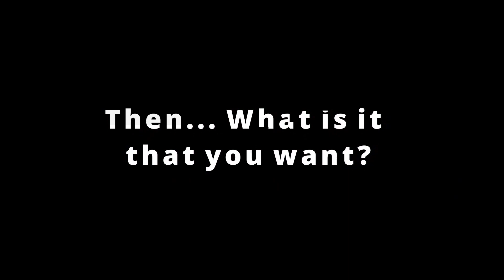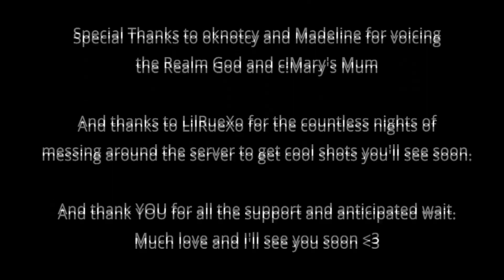Flower Field SMP: The Beginning | I DID LORE????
Streamed Live on my Twitch Channel! First time ever doing Lore! TYSM for all the support !! AHHHHHHH

I stream weekly on Tuesday, Wednesday, and Thursday at 6 MST (GMT-7)

❥ Ori and the Blind Forest - Approaching the End

An actual Minecraft vid? Minecraft lore. SMP. Survival Multiplayer. Minecraft shenanigans. First lore after 2-3 months of being on the SMP. I still don’t have a Minecraft farm. Kind of like Dream SMP but high key not the Dream SMP. We try and it's still fun Minecraft shenanigans with friends on a server.